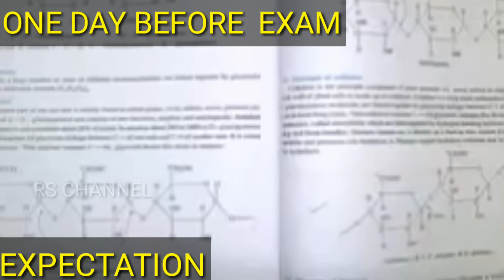Funny exam WhatsApp status tamil